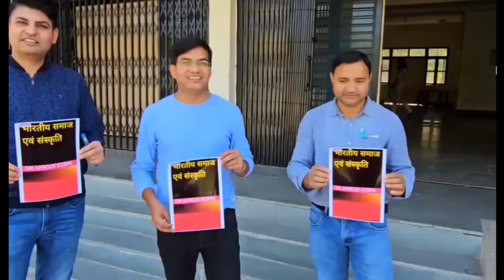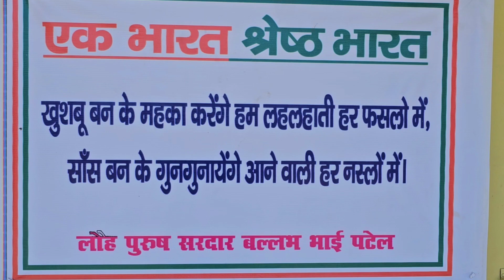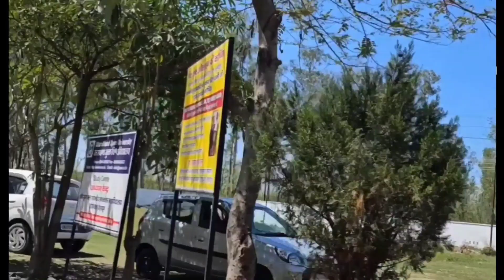पदम श्री पदम भूषण पर्यावरणविद अनिल प्रकाश जोशी जी ने G 20 पर बात की और मेरी पुस्तक का विमोचन | G20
G20 vs climate change
afroze eqbal vlogs

"Anil Prakash Joshi's G20 Speech and Book Launch on Environmental Conservation"

Description: Watch the renowned environmentalist and Padma Shri & Padma Bhushan awardee, Anil Prakash Joshi, speak at the G20 summit about the urgent need for environmental conservation. In this video, you'll also witness the launch of his latest book on the same topic. Don't miss this insightful and informative event that sheds light on crucial environmental issues and their impact on the world.

Anil prakas joshi#bali g20 summit#breaking news#career guide dr afroze eqbal#environmental anil joshi#family vloggers#g20 and climate change#g20 meeting#g20 summit 2022#g20 summit 2023#g20 summit 2023 india#g20 summit bali#g20 summit pm modi#global warming speech#indonesia g20 summit#modi g20 summit#pm modi at g20 summit#pm modi g20 summit#pm modi in g20 summit#shorts steps